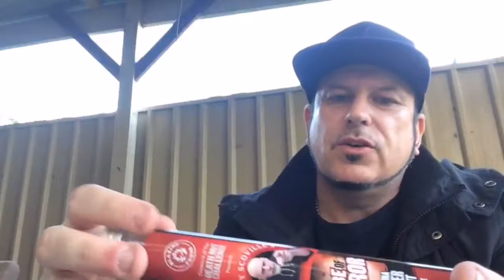The chili review - Nicky B and the Tube of Terror experience!